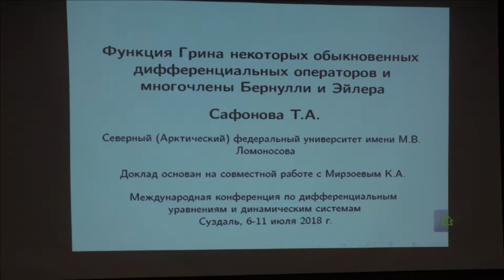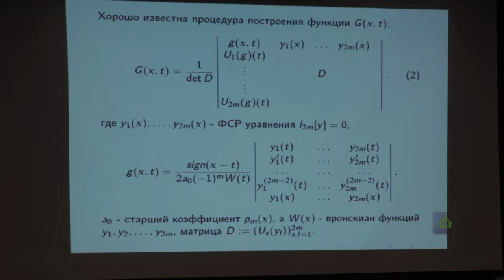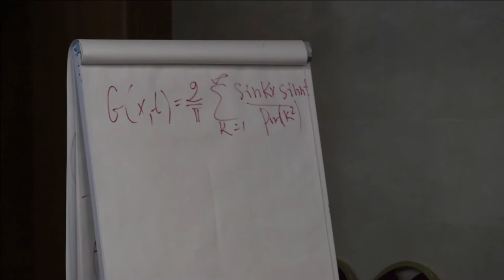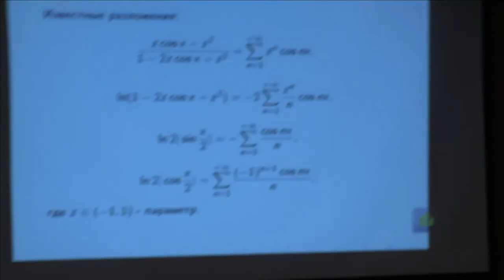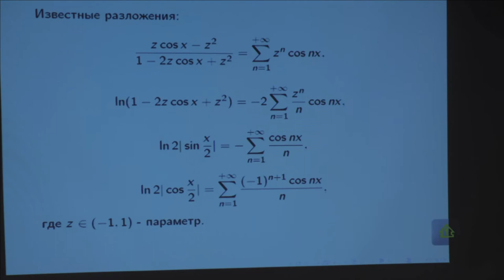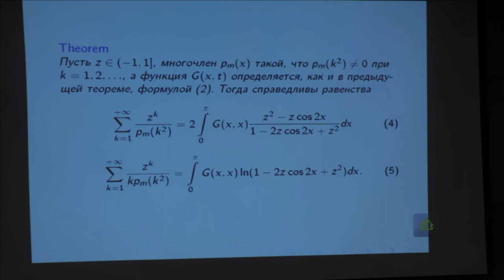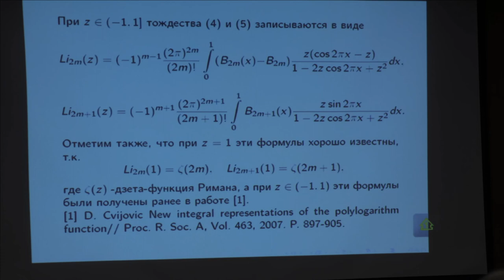75 Татьяна Сафонова. 1/2 доклад. Функции Грина.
Сафонова Т.А. (Северный Арктический федеральный университет имени М.В. Ломоносова), Функции Грина некоторых обыкновенных
дифференциальных операторов и многочлены Бернулли и Эйлера. (Ru) Доклад. 2018 г. Суздаль